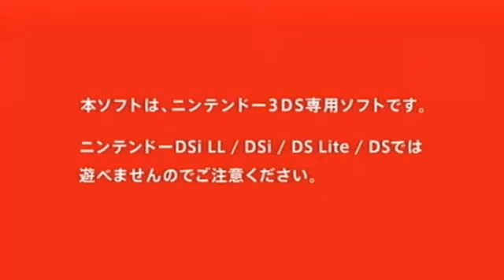Theatrhythm Final Fantasy - Bande-annonce #3 - DLC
Vidéo de présentation pour Theatrhythm Final Fantasy qui met en avant quelques thèmes musicaux du prochain contenu téléchargeable en 46 secondes.